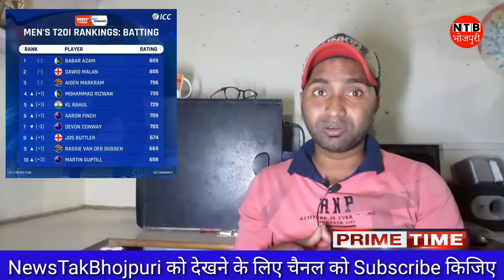Bhojpuriya Prime Time With Jeet Kumar |39| भोजपुरी इंडस्ट्रीज के कुछ लोग अपने फैन्स को बकलोल बनाते?